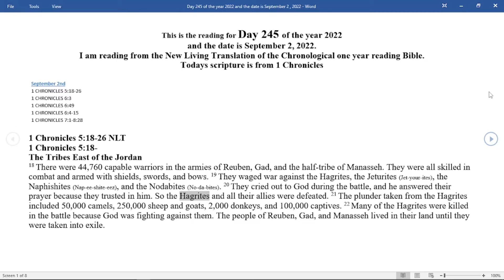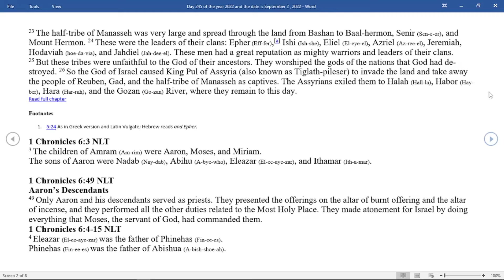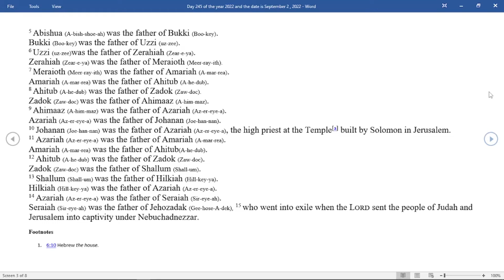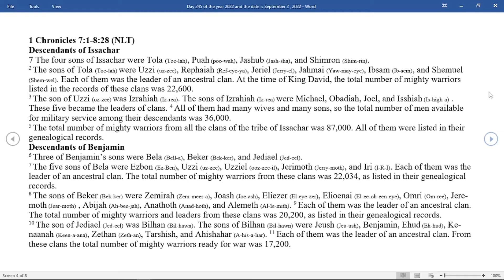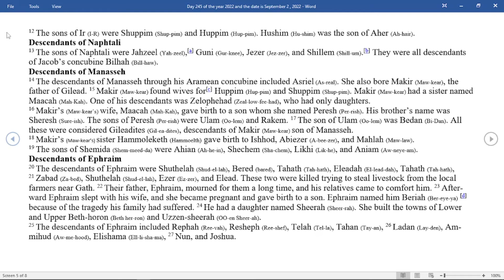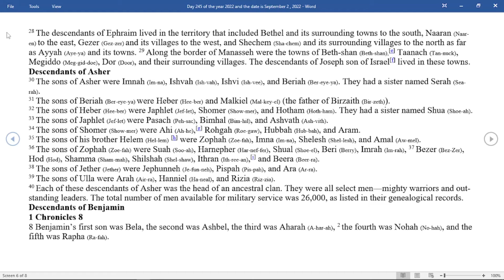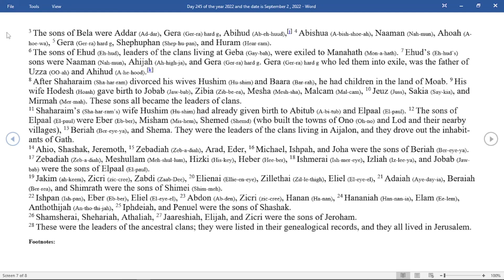DAILY BIBLE READING - NLT Chronological one year reading - Day 245 September 2, 2022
Day 245
1 CHRONICLES 5:18-26
1 CHRONICLES 6:3
1 CHRONICLES 6:49
1 CHRONICLES 6:4-15
1 CHRONICLES 7:1-8:28